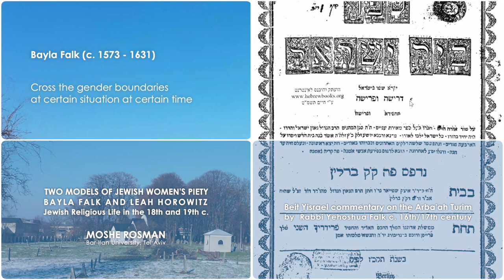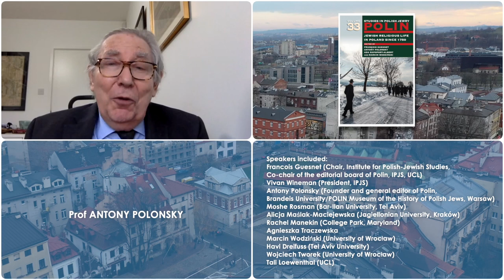POLIN Conference '21 - Jewish religious life in Poland since 1750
This conference celebrates the publication of the new volume of Polin: Studies in Polish Jewry, which is dedicated to Jewish religious life in Poland since 1750.

Following tremendous advances in recent years in the study of religious belief, this volume adopts a fresh understanding of Jewish religious life in Poland.
Approaches deriving from the anthropology, history, phenomenology, psychology, and sociology of religion have replaced the methodologies of social or political history that were applied in the past, offering fascinating new perspectives. The well-established interest in hasidism continues, albeit from new angles, and topics that have barely been considered before are well represented here. Women’s religious practice gains new prominence, and a focus on elites has given way to a consideration of the beliefs and practices of ordinary people. Reappraisals of religious responses to secularization and modernity, both liberal and Orthodox, offer more nuanced insights into this key issue.

Other research areas represented here include the material history of Jewish religious life in eastern Europe and the shift of emphasis from theology to praxis in the search for the defining quality of religious experience. The contemporary reassessments in this volume, with their awareness of emerging techniques that have the potential to extract fresh insights from source materials both old and new, show how our understanding of what it means to be Jewish is continuing to expand.